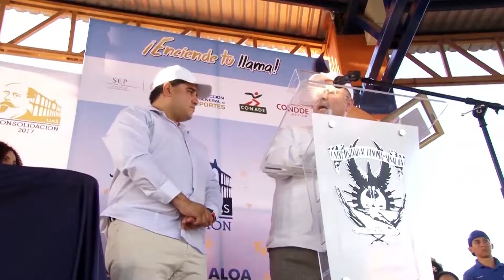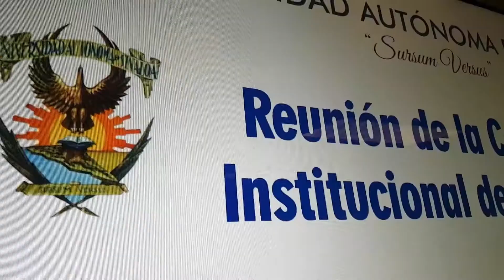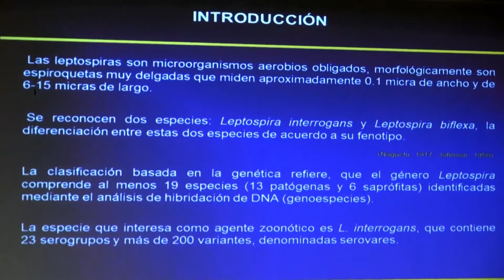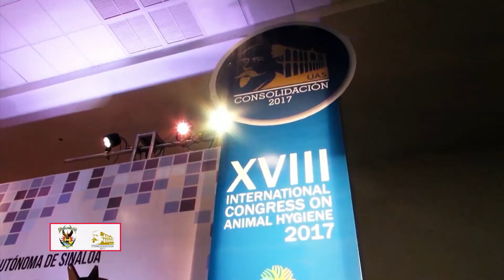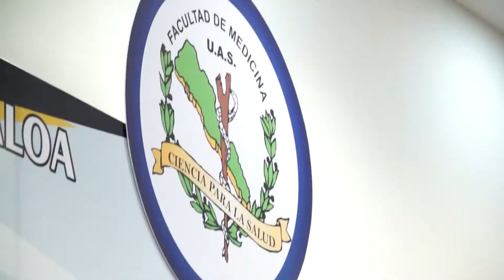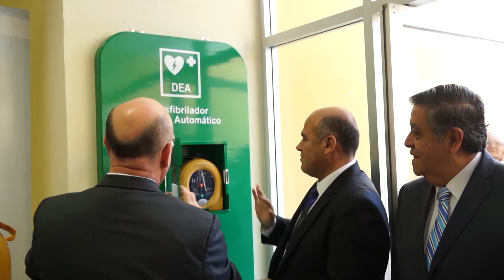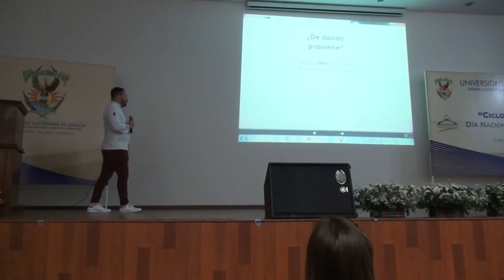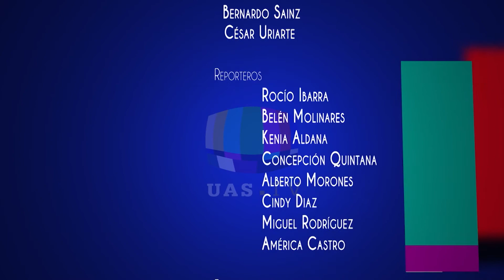Informativo UAS - 29 de Marzo de 2017